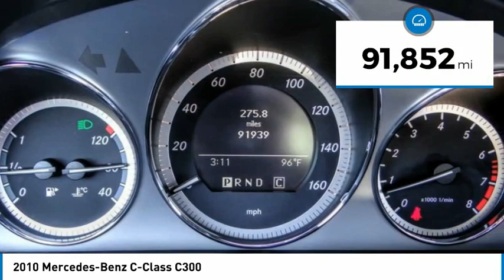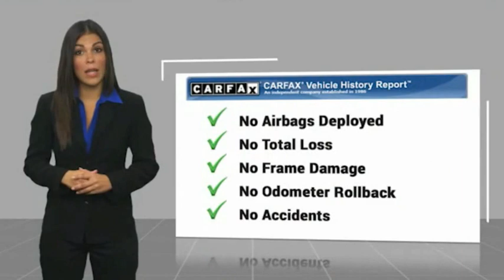2010 Mercedes-Benz C-Class Cerritos INFINITI - AR111197G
NORM REEVES HYUNDAI SUPERSTORE PROUDLY SERVING ORANGE COUNTY, CERRITOS, ARTESIA, LAKEWOOD, BELLFLOWER, BUENA PARK, LONG BEACH, AND SURROUNDING SOUTHERN CALIFORNIA LOCATIONS. THIS IRIDIUM SILVER METALLIC 2010 Mercedes-Benz C-CLASS IS EQUIPPED WITH A 3.0L, AUTOMATIC TRANSMISSION, AND RECEIVES AN ESTIMATED . OR VISIT US AT 11011 EAST SOUTH ST. CERRITOS, CA 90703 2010 Mercedes-Benz C-CLASS C300 Iridium Silver Metallic 2010 Mercedes-Benz C-Class C 300 Sport RWD 7-Speed Automatic with Touch Shift 3.0L V6 DOHC w/Dual FuelRecent Arrival! 18/26 City/Highway MPG Stock #: AR111197G | VIN: WDDGF5EB7AR111197 | 2010 Mercedes-Benz C-Class C300 POWER PASSENGER SEAT HEATED MIRRORS Norm Reeves Hyundai Superstore